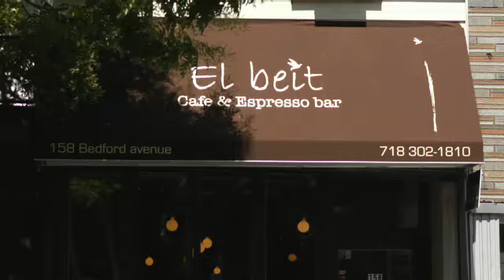English File Pre intermediate- 4th edition- Episode 5: Holly and Rob in Brooklyn